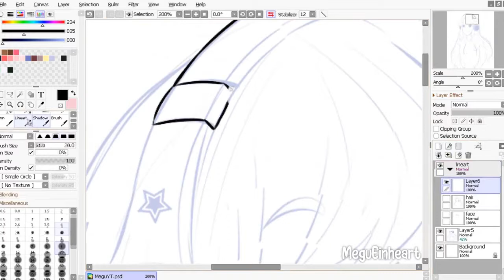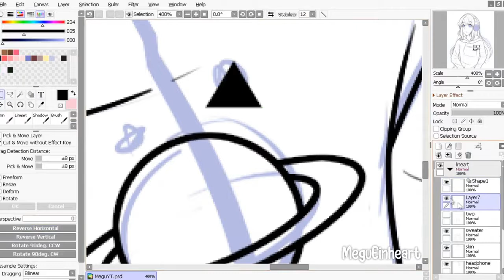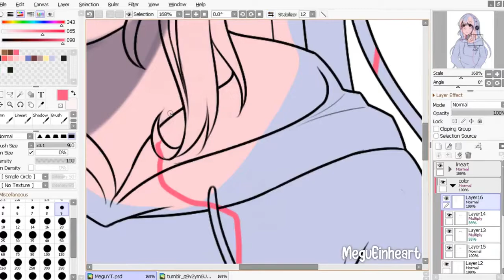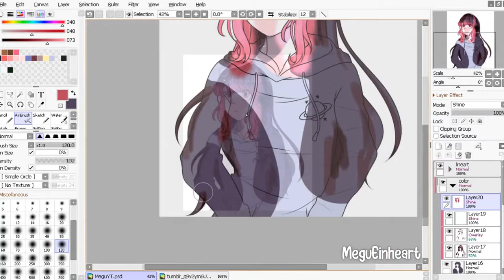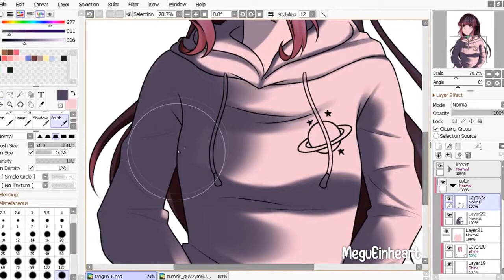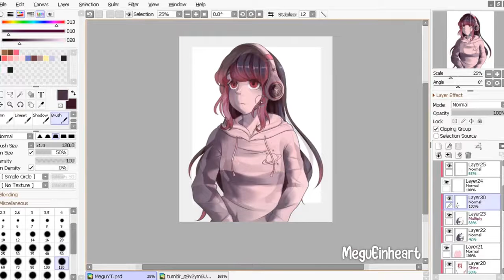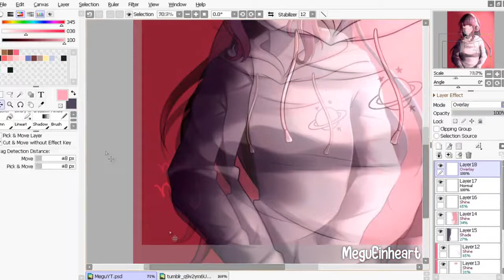En las estrellas「Speedpaint」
Este dibujo lo hice en un tiempo que me sentía un poco melancólica, quizás se pueda transmitir un poco eso con este dibujo. También es bastante viejo, pero me sigue gustando mucho :3